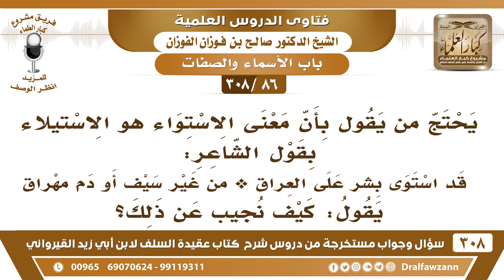[86 -308] ما صحة من يحتج بأن معنى الاستواء هو الاستيلاء بقول الشاعر: قد استوى بشر على العراق..؟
-[86 -308] السؤال: يحتج من يقول بأن معنى الاستواء هو الاستيلاء بقول الشاعر: قَدِ اسْتَوَى بِشْرٌ عَلَى الْعِرَاقِ * مِنْ غَيْرِ سَيْفٍ أَوْ دَمٍ مِهْرَاقِ ، يقول: كيف نُجيب عن ذلك؟
الجواب: البيت هذا مصنوع ما وُجد في ديوان الذي نُسب إليه، وليس من معنى الاستواء الاستيلاء، ليس في لغة العرب الاستواء بمعنى الاستيلاء.
للاشتراك في قناة الشيخ صالح الفوزان

للاستفسار والإقتراحات والدعم
رئيس الفريق
لمشروع كبار العلماء